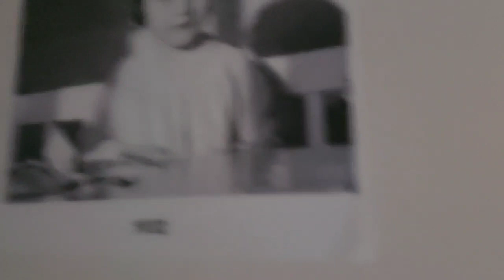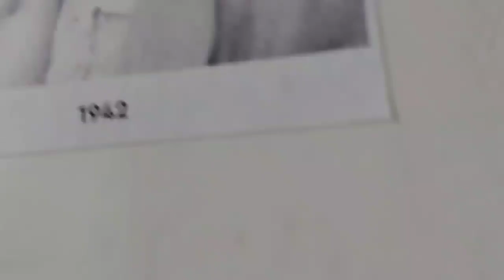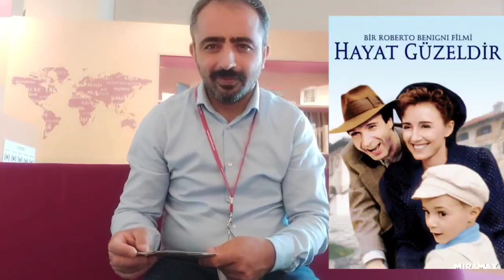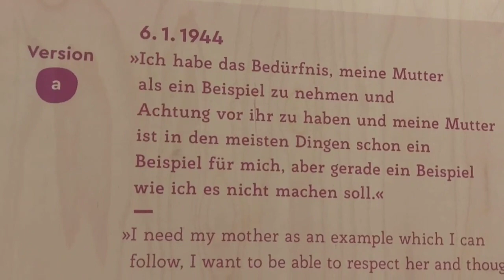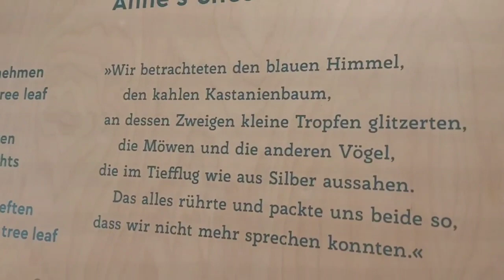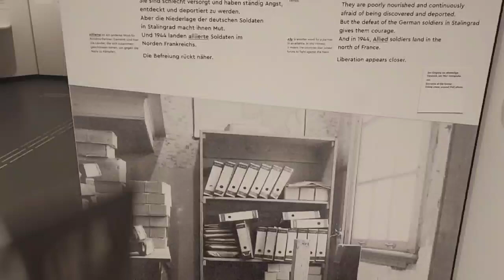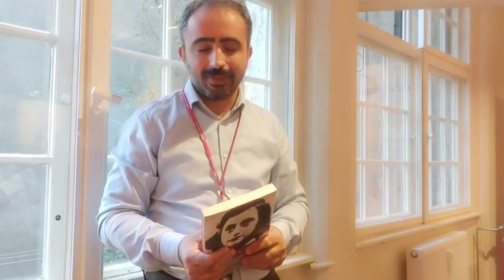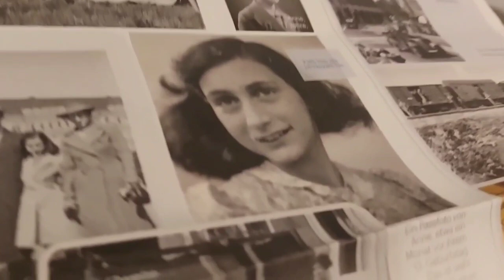Anna Frank Belgeseli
Bir döneme tanıklık eden küçük bir çocuğun günlükleri